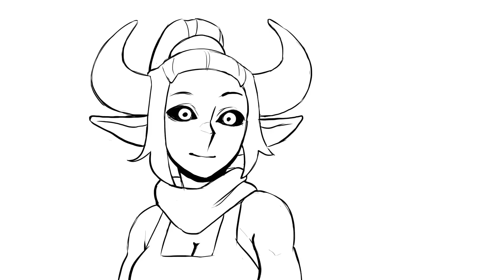109 | Well well well...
This animation legit took me 30+ hours to make